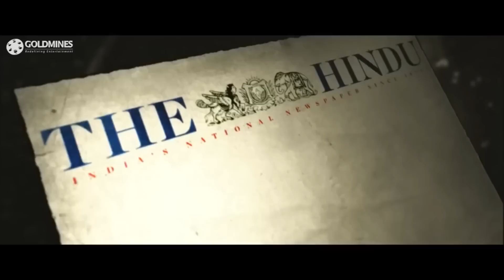अच्छे कर्म करने वाला इंसान भगवान का ही एक रूप है